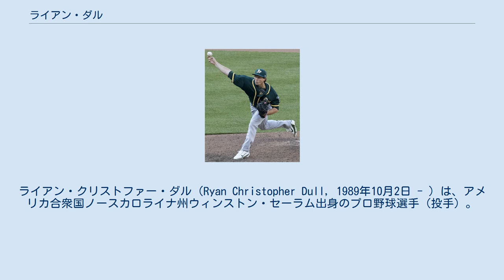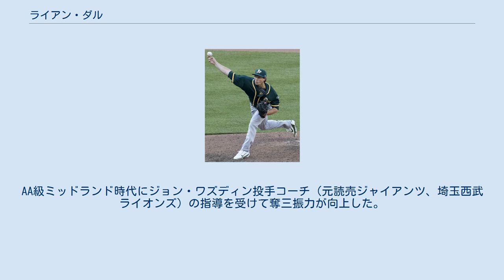ライアン・ダル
ウィンストン・セーラム出身の人物
ライアン・クリストファー・ダル（Ryan Christopher Dull, 1989年10月2日 - ）は、アメリカ合衆国ノースカロライナ州ウィンストン・セーラム出身のプロ野球選手（投手）。
右投右打。
MLBのトロント・ブルージェイズ傘下所属。
 愛称はダルズ・ネック。
メディアによっては「ドゥル」とも表記される。
 2012年のMLBドラフト32巡目（全体979位）でオークランド・アスレチックスから指名され、プロ入り。
A-級バーモント・レイクモンスターズでもプレーし、2球団合計で21試合に登板して5勝1敗5セーブ、防御率2.56、47奪三振を記録した。
 2013年はA級ベロイト・スナッパーズ、A+級ストックトン・ポーツ、AA級ミッドランド・ロックハウンズでプレーし、3球団合計で45試合に登板して2勝5敗19セーブ、防御率2.40、78奪三振を記録した。
 2014年はAA級ミッドランドでプレーし、40試合に登板して5勝5敗6セーブ、防御率2.88、61奪三振を記録した。
 2015年はAA級ミッドランドで開幕を迎えた後、6月28日にAAA級ナッシュビル・サウンズへ昇格した。
この年マイナー2球団合計では47試合に登板しで3勝2敗12セーブ、防御率0.74、73奪三振を記録した。
9月1日にロースター拡大によりメジャー初昇格を果たし、同日のロサンゼルス・エンゼルス・オブ・アナハイム戦でメジャーデビュー。
 2016年は開幕25人枠入りし、右の中継ぎとして起用されている。
シーズン通じてブルペンの主力として定着し、リーグ9位タイとなる70試合にリリーフ登板。
5勝5敗3セーブ、防御率2.42、WHIP0.87、奪三振/与四球4.87という驚異的な活躍ぶりを見せた。
 2019年8月3日にDFAとなった。
 2019年8月5日にウェイバー公示を経てサンフランシスコ・ジャイアンツへ移籍した。
傘下のAAA級サクラメント・リバーキャッツでプレーしていたが、8月12日にDFAとなった。
 2019年8月14日にウェイバー公示を経てニューヨーク・ヤンキースへ移籍した。
9月15日にDFAとなった。
 2019年9月18日にウェイバー公示を経てトロント・ブルージェイズへ移籍した。
登板することなく、9月20日にDFAとなり、24日にマイナー契約で傘下のAAA級バッファロー・バイソンズへ配属された。
9月25日にメジャー契約を結んでアクティブ・ロースター入りした。
レギュラーシーズン終了後の10月29日に再びDFAとなり、30日にマイナー契約でAAA級バッファローへ配属された。
 小柄で細身の体、低めに集める制球力が生命線、スライダーが一番の武器といった特徴は、かつてアスレチックスで育ったヒューストン・ストリートと同じであるため、「ストリート二世」に成長することを期待されている。
欠点は速球の軌道がストレートになりがちで、一発リスクが高いこと。
AA級ミッドランド時代にジョン・ワズディン投手コーチ（元読売ジャイアンツ、埼玉西武ライオンズ）の指導を受けて奪三振力が向上した。